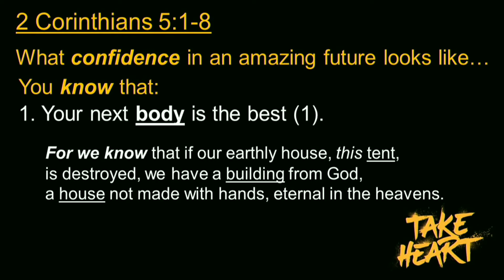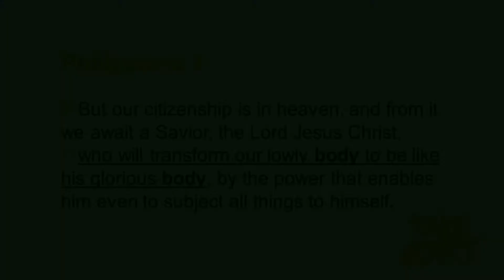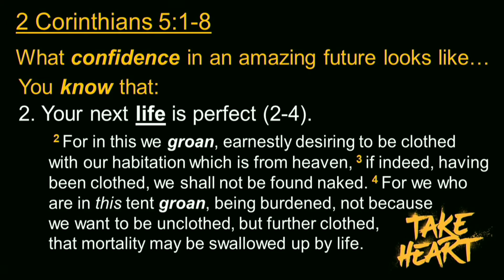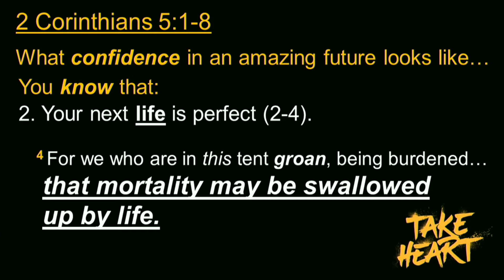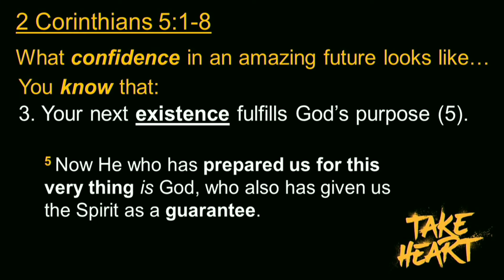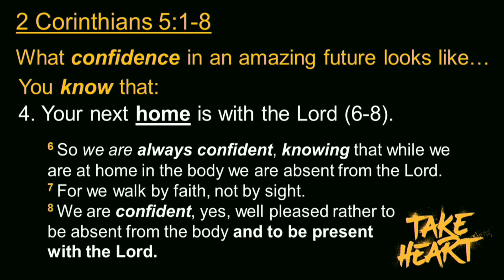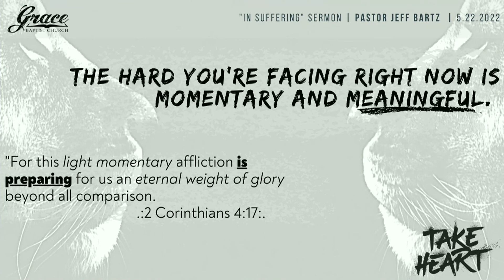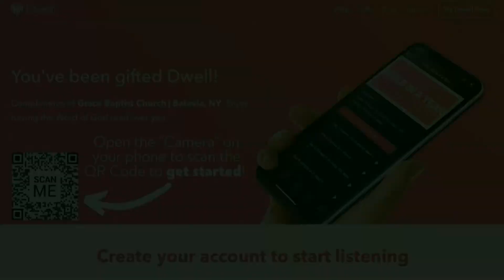In Future Glory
Pastor Don Shirk | Take Heart | Grace Baptist Church, Batavia, NY